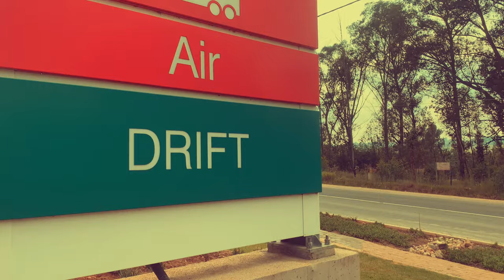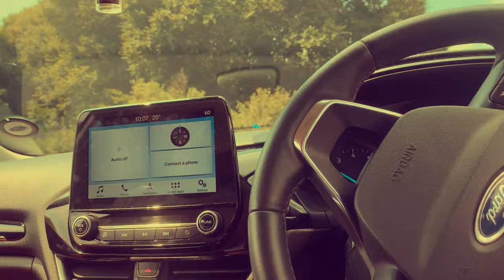Minted's First Vlog with views and an RS3 - Colab with Yunek Originals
Minted Cntnt's First Vlog, on set with a review of an RS3 by The Shift RSA.

In Colab with Yunek Originals.